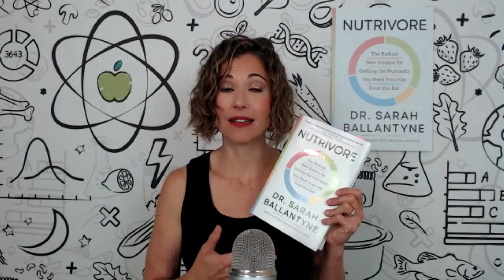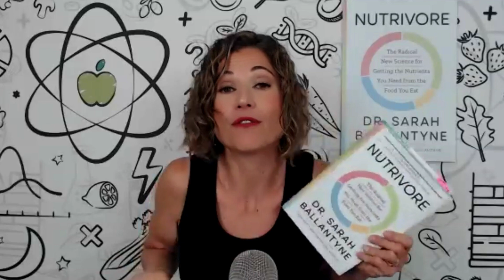Are These Vegetables Bad for Thyroid Health?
Today let’s discuss the benefits of consuming cruciferous vegetables, both raw and cooked. I  highlight their cancer and cardiovascular disease-reducing properties, as well as their importance in improving metabolic health. I also talk about the benefits of cooking vegetables and the potential negation of their health benefits due to gut bacteria. The conversation emphasized the importance of consuming a variety of both raw and cooked vegetables for optimal health.

0:00 Cooked or Raw Veggies
0:50 Cruciferous veggies and thyroid health
8:34 Cancer protective veggies
10:24 Raw vs cooked veggies

👋🏻Hello, Producer Potts here, and I am so happy you stopped by to peek at the description! If you want to learn more, check out Dr. Sarah's website and grab a copy of her book! (Links on her YT home page)

Want me to ask Dr. Sarah your question? You can drop it into the comments and it might get picked.